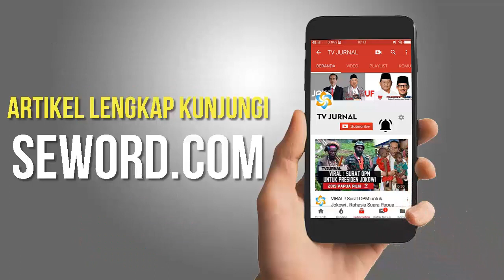Nasibmu Her ! Hal yang Kau Anggap Sepele Bisa Buat Jantungmu Copot ?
Ayo Ikut Berkah Ramadhan : Pulsa 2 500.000
Caranya FOLLOW INTAGRAM